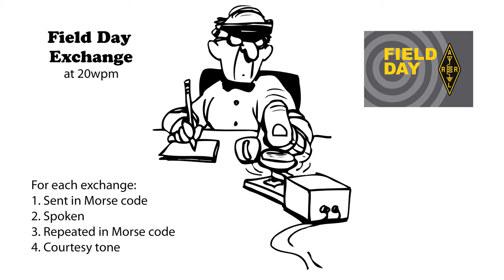Field Day Exchange 20wpm